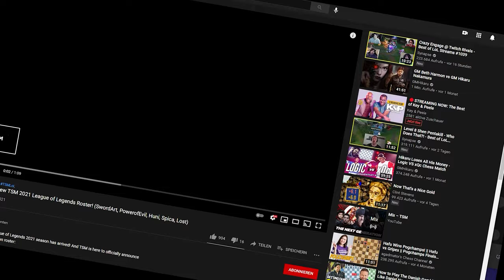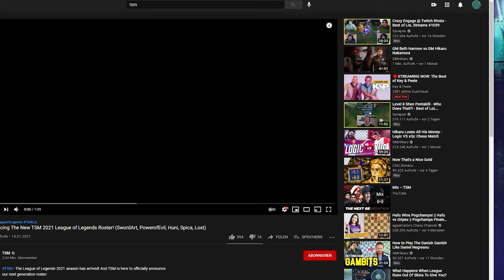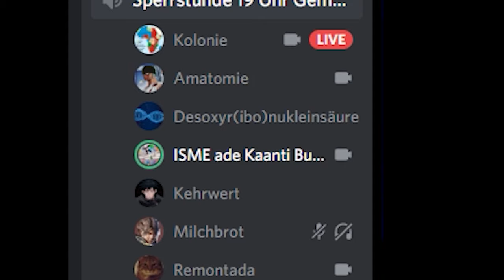5 Man Action - Drei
Die drei ??? (gesprochen: Die drei Fragezeichen, Audio-Datei / Hörbeispiel Anhören?/i) (Originaltitel: The Three Investigators; Nebenform: Die drei Detektive) ist eine Jugendbuch-Reihe, die ursprünglich aus den Vereinigten Staaten stammt und in viele Sprachen übersetzt wurde. Nach ihrer Einstellung in den Vereinigten Staaten wird sie seit 1993 in Deutschland mit eigenen Geschichten fortgesetzt. Zudem wird sie erfolgreich als Hörspielserie produziert. Seit dem Serienstart 1968 in Deutschland wurden über 45 Millionen Tonträger abgesetzt und über 16,5 Millionen Bücher verkauft, ergänzt durch rund zwei Millionen Spiele, Detektiv-Spielkästen und Fanartikel.
This video does not in any way intend to offend or attack any person or thing in any shape or form.
It was made for the pure fun of playing League of Legends.

Yours truly, Stewie2Pac.

R.I.P Tupac.